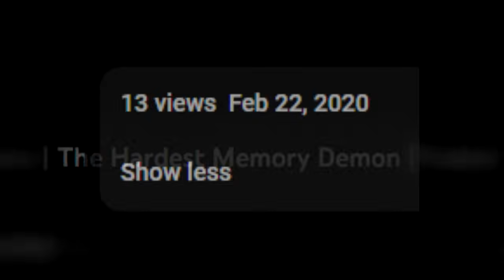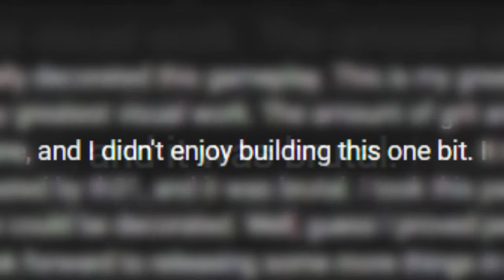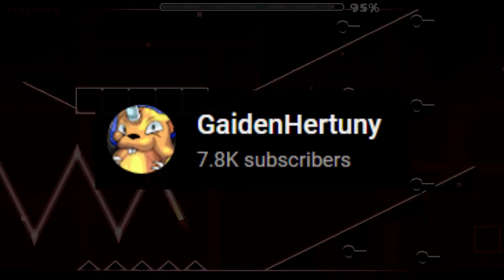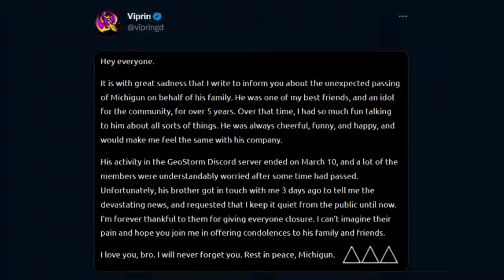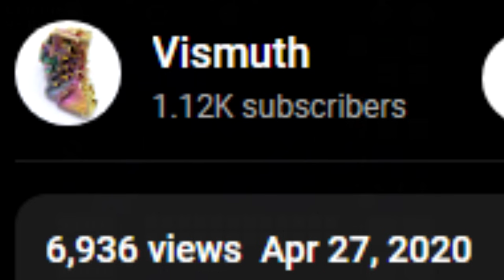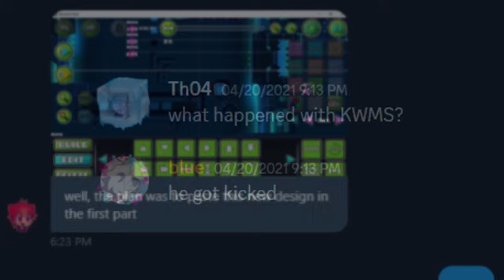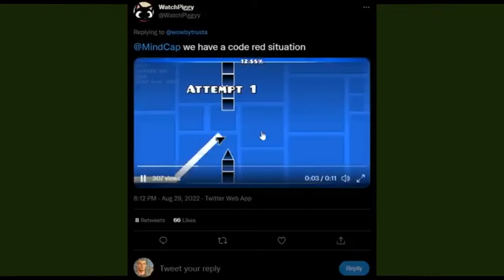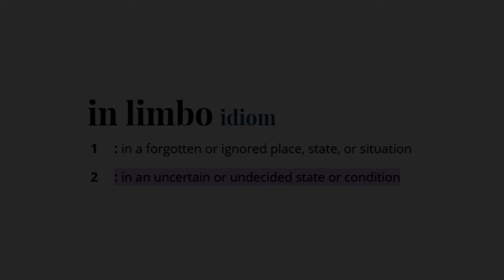The History of LIMBO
Ever since some of the first memory levels were released, memory has always been a uniquely creative genre. But throughout all of the memory levels in Geometry Dash's history, this level is certainly one of a kind; Of all of the memory levels in existence, there is just nothing quite like Limbo. In this video, we will be diving into the Conception of Limbo, and documenting it's nearly 3 year long journey from something that was once an idea, to becoming one of the greatest levels of our time. Hope you enjoy.